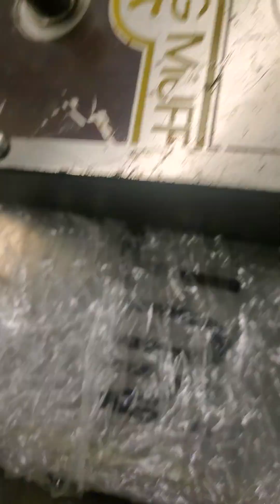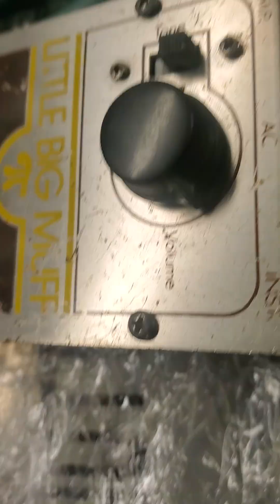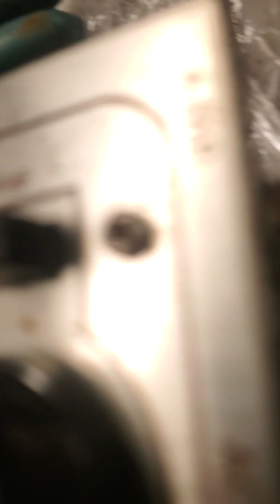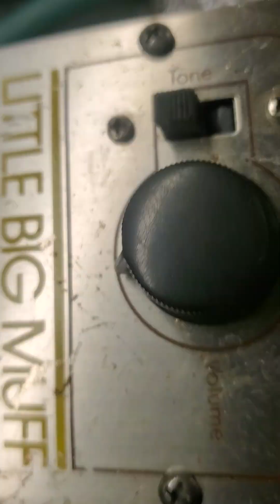Little Big Muff clone demo